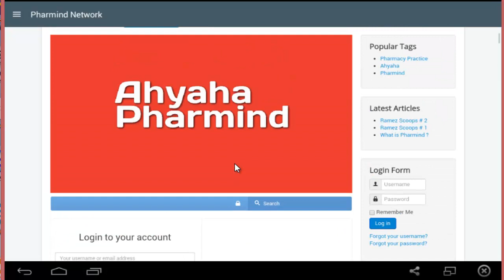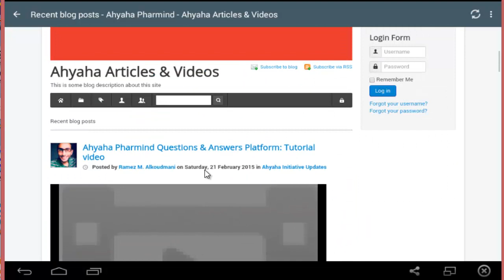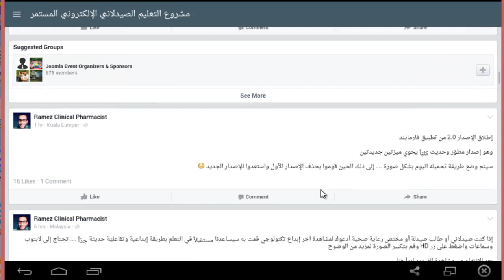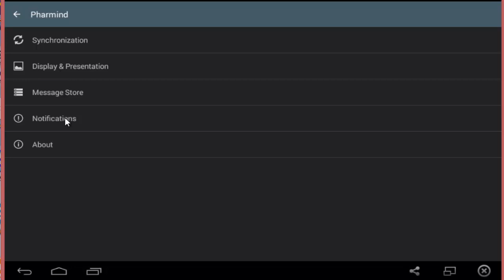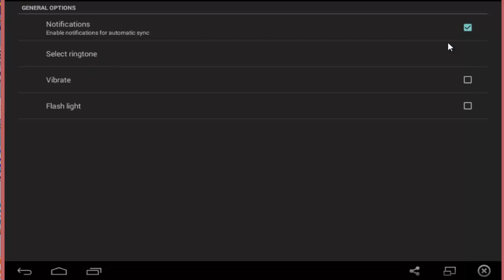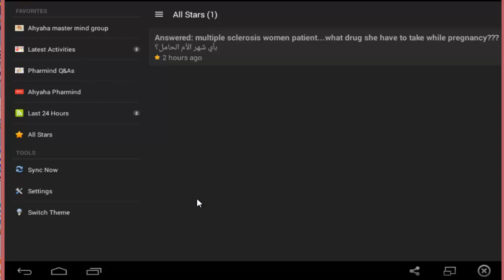Pharmind 2.0 Android App: Tutorial Video